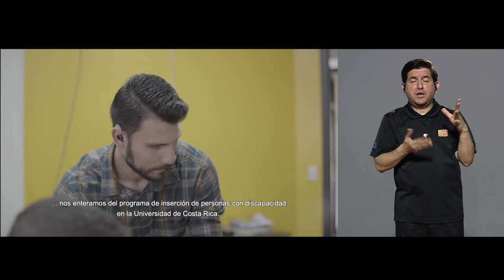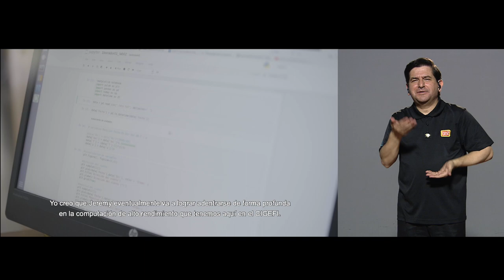Jeremy Chacón - Centro de Investigaciones Geofísicas (CIGEFI)